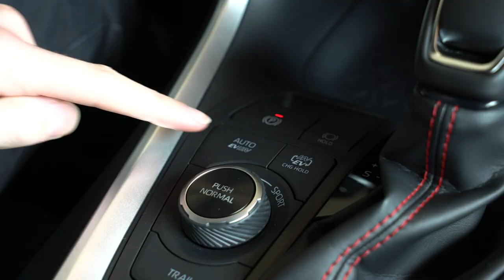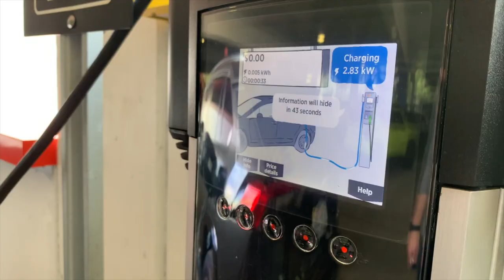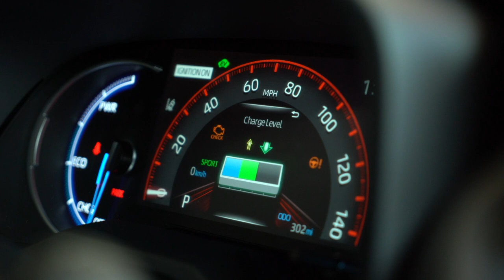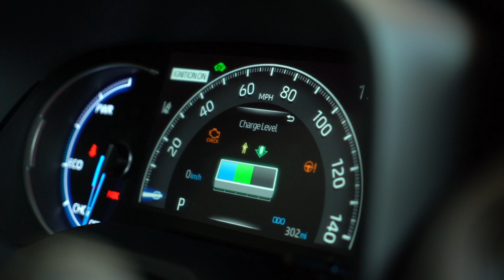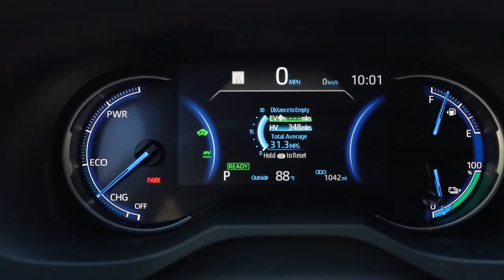2021 Toyota RAV4 Prime: First Drive Review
The 2021 Toyota RAV4 Prime is the brand's first plug-in version of its best-selling crossover. With more power and impressive EV-only range, the RAV4 Prime is hard to argue against.